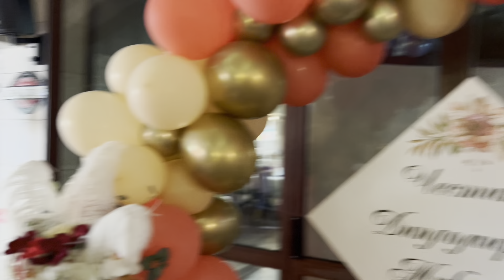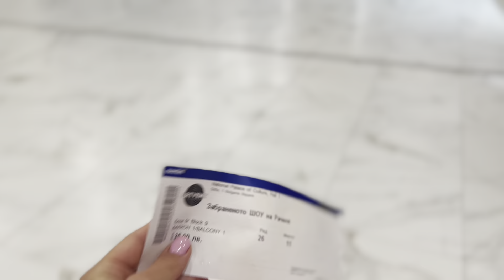ВЛОГ: ЕЛАТЕ С МЕН НА…